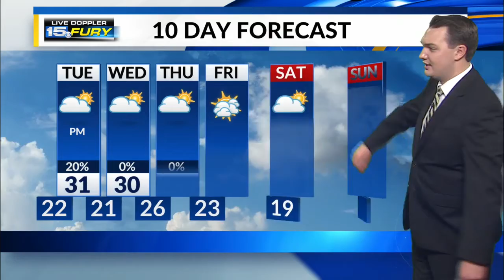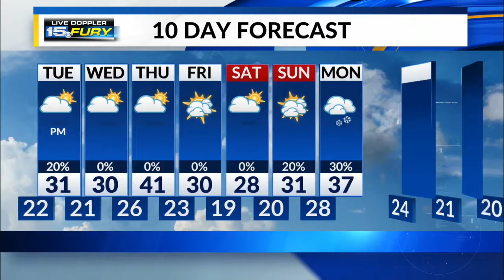Monday Night Forecast Update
Snow ends overnight